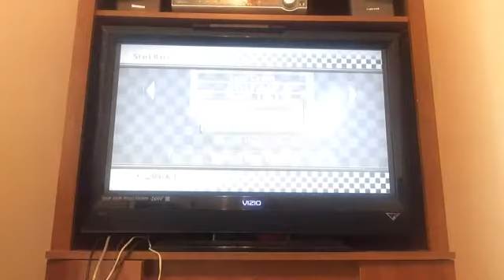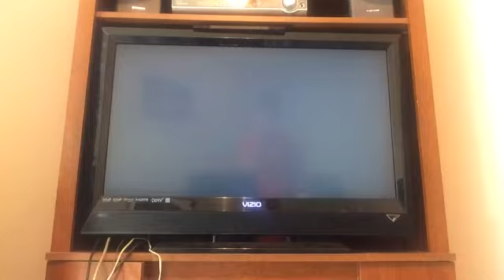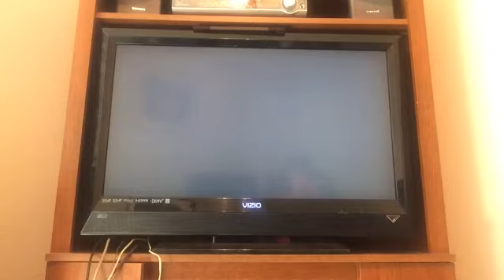Mario Kart Wii World Record Challenge